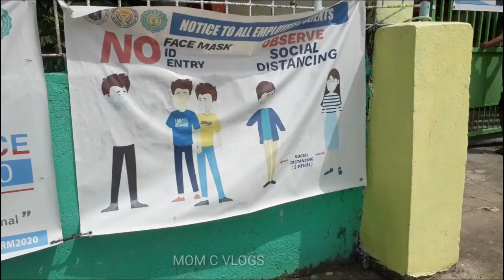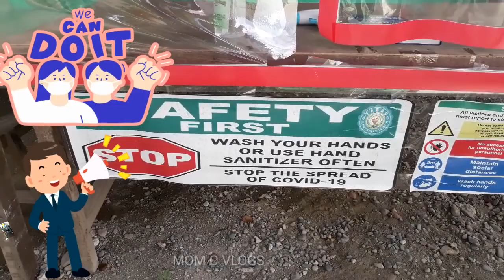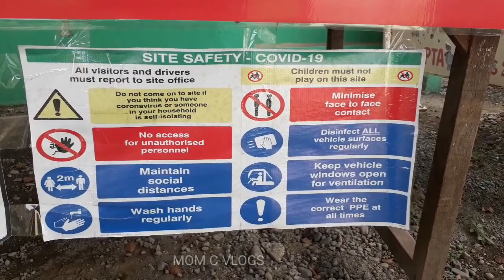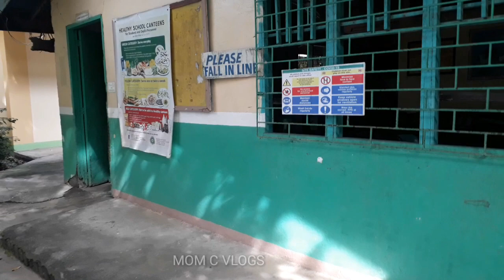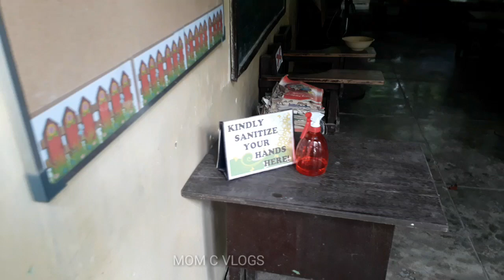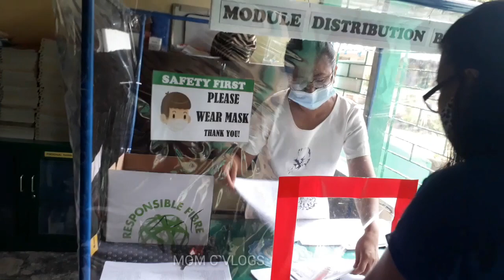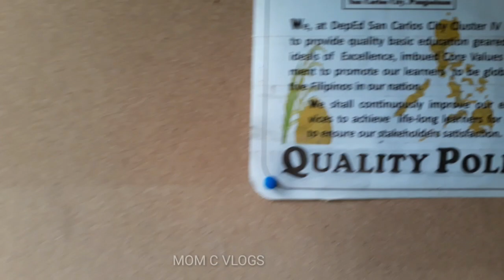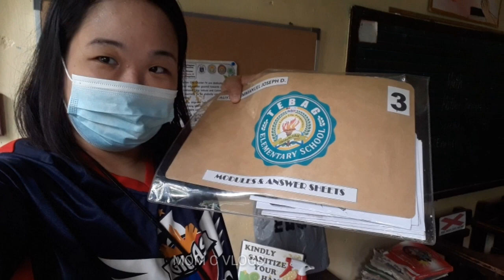MODULAR DISTANCE LEARNING | NEW NORMAL SCHOOLING | HEALTH AND SAFETY PROTOCOLS | MODULE LEGEND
Sa video na ito ay maipapakita ko po sa inyo ang Modular Learning System ng ating Department of Education ngayon panahon ng pandemic.

During this pandemic o paglaganap ng COVID 19 ay maipapakita ko kung papano ipinapatupad ang mga Health and Safety standards sa pagkuha at pagbabalik ng modules ng ating mga anak.

Sa Tebag Elementary School po nag aaral ang aking mga anak at dito rin po ako nakapagtapos ng aking elementarya. Tara at samahan ninyo po ako kung papano ang NewNormal Schooling ngayon dito sa SanCarlosCityPangasinan.